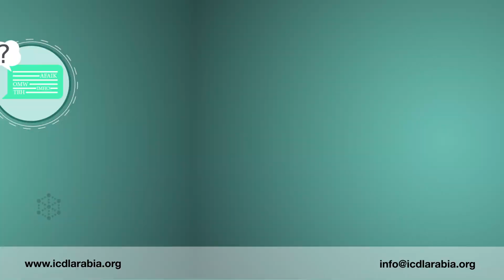Is social media messing up your English?